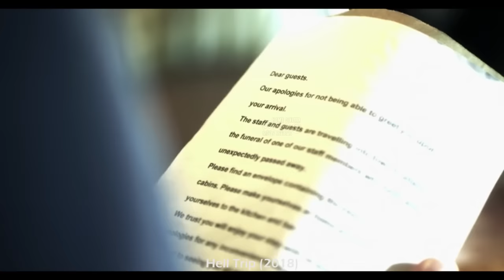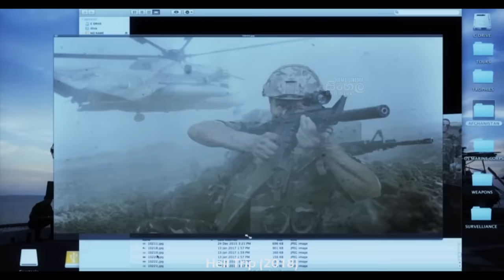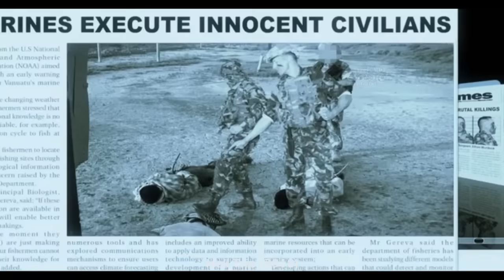"හෙල් ට්‍රිප්" චිත්‍රපටයේ කතාව සිංහලෙන් - Movie Review Sinhala | Home Cinema Sinhala